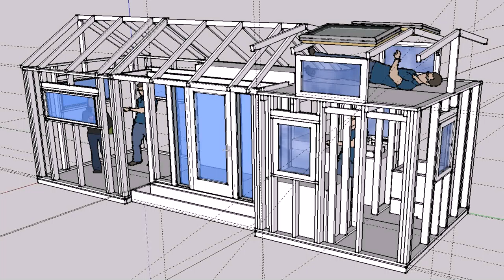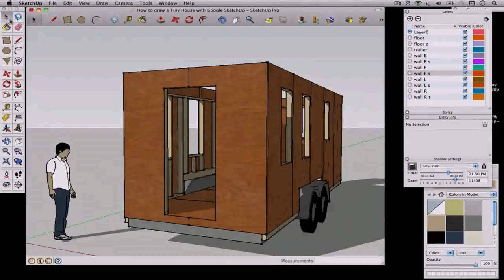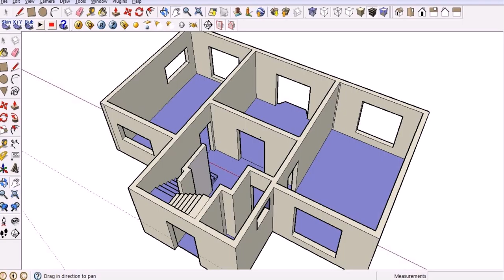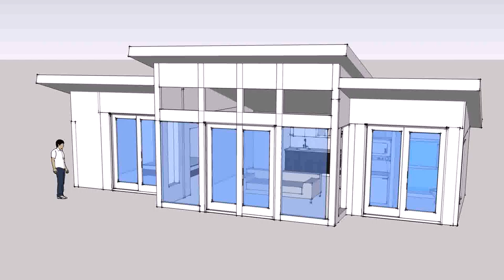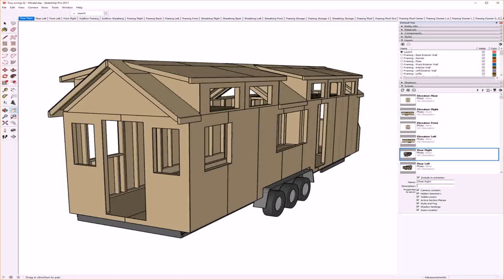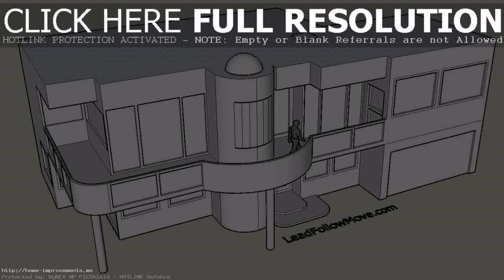Tiny House Plans Sketchup